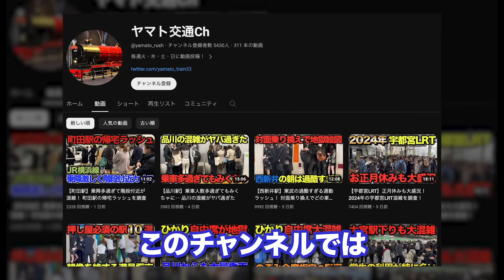【武蔵小杉】圧倒的な乗車率で超満員不可避な駅！ 武蔵小杉駅の混雑を調査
動画を見て少しでも混雑を回避に役立てていただき快適な通勤・通学ライフを送っていただければ幸いです。

調査して欲しい混雑路線がありましたらコメント是非よろしくお願いいたします！